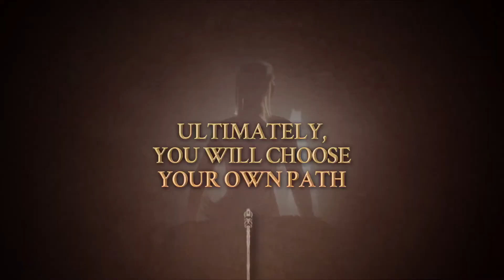Disciples: Liberation - Official Release Trailer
Check out the launch trailer for Disciples: Liberation, for a look at gameplay and more from the dark fantasy strategy RPG, available now on PC, PlayStation 5, PlayStation 4, Xbox Series X/S, and Xbox One.

In Disciples: Liberation, follow the story of Avyanna, a child of two worlds--yet part of none--on a quest to explore a war-torn world. Starting out as an unknown and petty mercenary, her quest will lead players through sorrow and bloodshed before she eventually gains control of a mighty army, ready to challenge fate. Along the way, she will be challenged to make many difficult choices, from selecting companions to navigating romantic encounters.

It's up to the player to decide what sort of leader she will become. With her army, which can be recruited from over 50 units, players will fight complex turn-based battles against beastly creatures, in which only shrewd tactics will lead to victory. Avyanna's motto will serve players well: 'Regret later. Act now.'